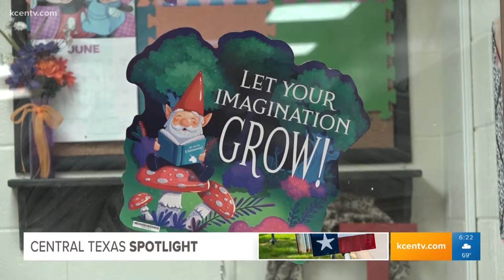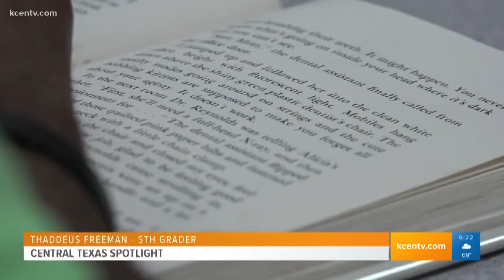Waco barber promotes literacy, mentors youth